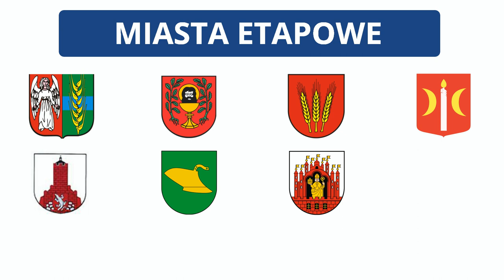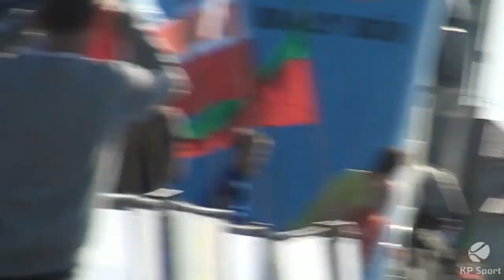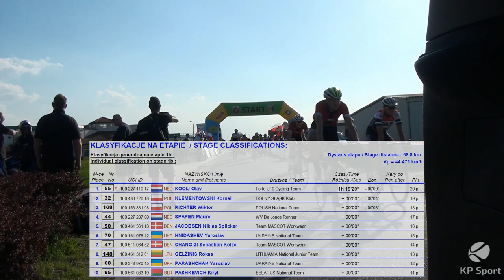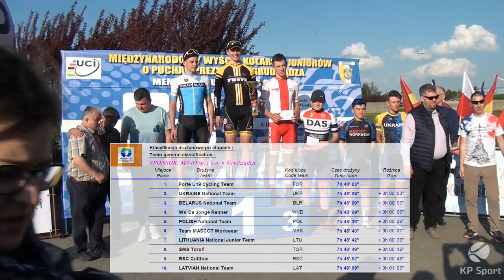La Coupe du President de la Ville de Grudziądz 2018 / Stage 1B [28.04.2018]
Zobacz skrót z Etapu 1b Jabłonowo Pom. - Jabłonowo Pom. 30. Międzynarodowego Wyścigu Kolarskiego Juniorów o Puchar Prezydenta Miasta Grudziądza w KP Sport